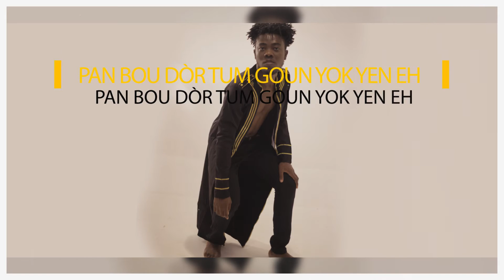Stéphane Akam - Goun'a (Clip lyric)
Stéphane Akam - Goun'a ( Audio lyrics officiel )
Goun'a qui signifie "mon pays" est le premier extrait de l'album "Gae yen" produit par Narco Events production .

suivez Stéphane Akam